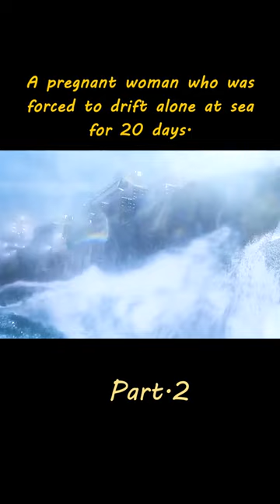A pregnant woman who was forced to drift alone at sea for 20 days.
Movie :Nowhere (2023)
Video Description:
A young pregnant woman named Mia escapes from a country at war by hiding in a maritime container aboard a cargo ship. After a violent storm, Mia gives birth to her child while lost at sea, where she must fight to survive.